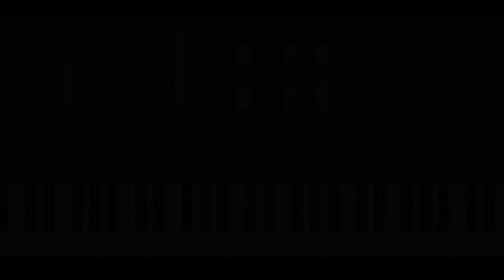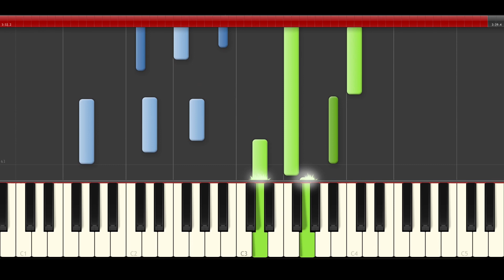Yuridia Ya es muy Tarde piano midi tutorial sheet partitura cover karaoke